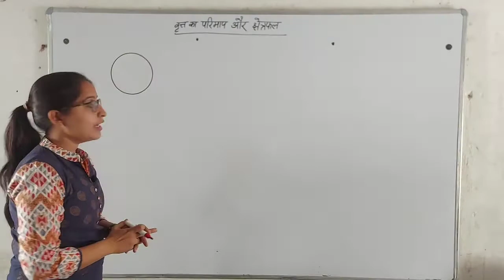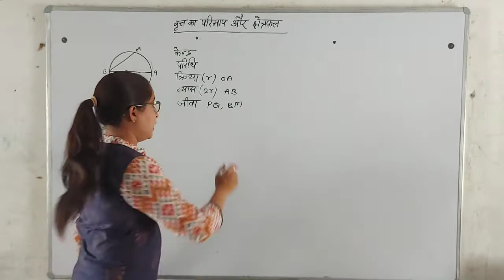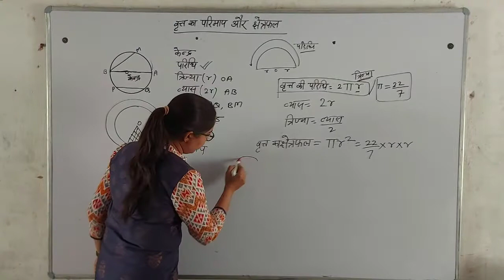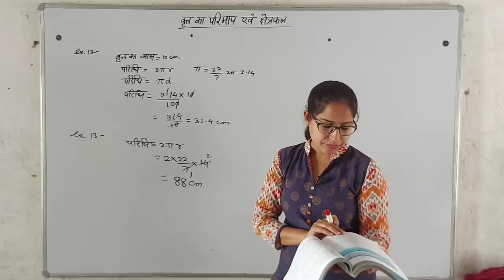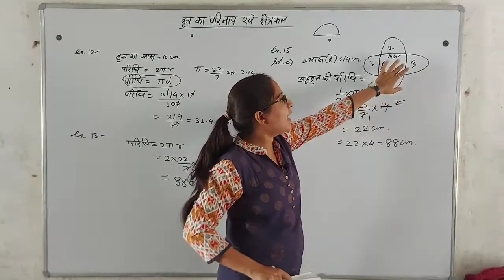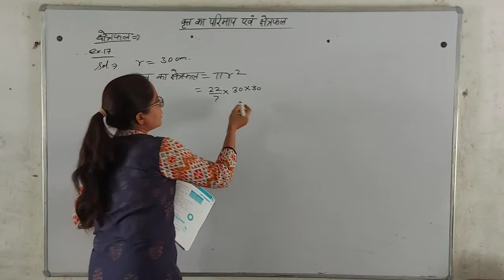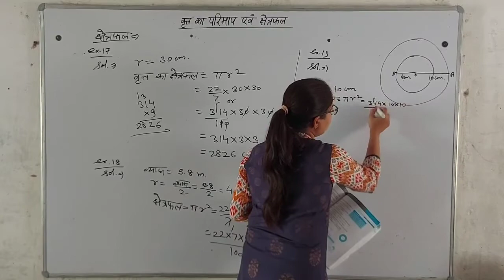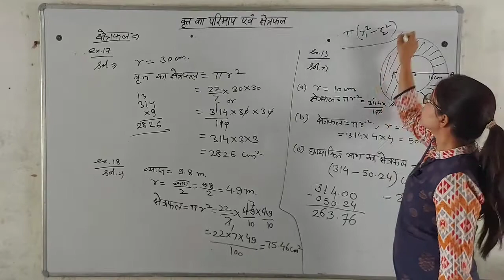वृत्त एवं अर्धवृत्त का परिमाप और क्षेत्रफल